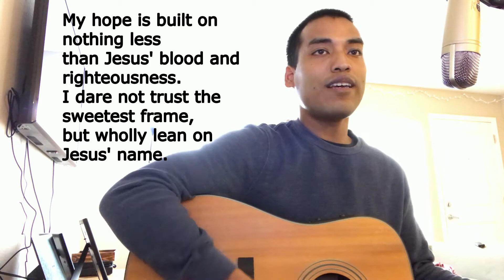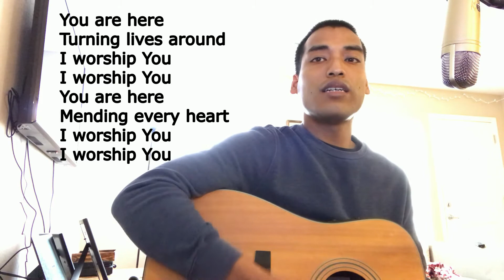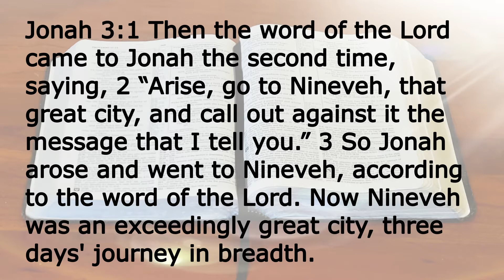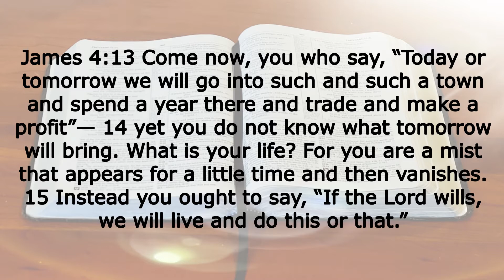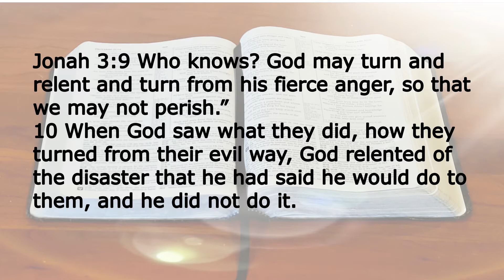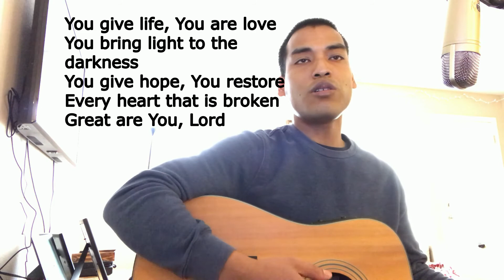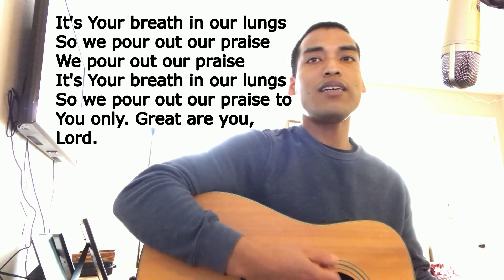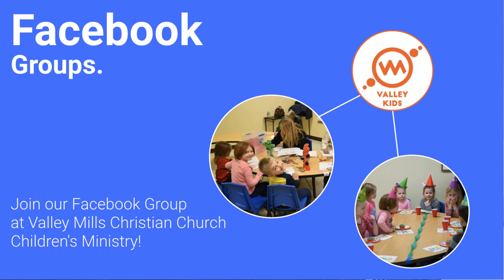Worship Service Sunday March 29, 2020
We are glad to have you join us in worship!